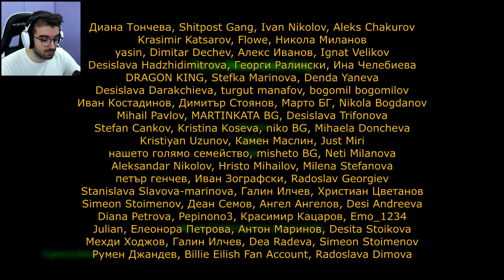ХВАНАХМЕ ПАРАНОРМАЛНА АКТИВНОСТ В КЪЩАТА НИ - I'm on Observation Duty